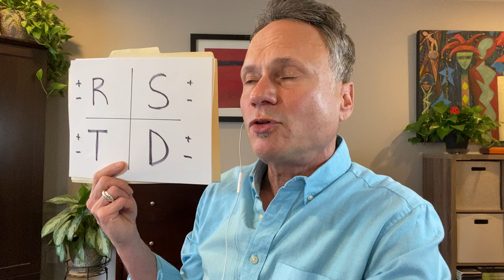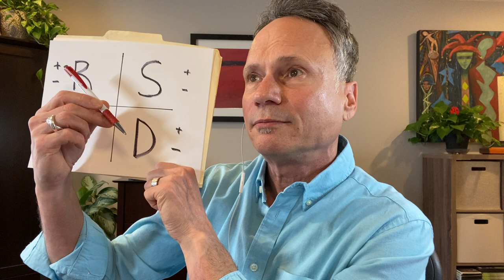The 4 most challenging personality styles | Leadership coach, Michael Angelo Caruso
Learn the 4 most challenging personality styles from leadership expert, Michael Angelo Caruso.

Michael shares the brilliant concept from Dr. Tony Alessandra who conceptualized "The Platinum Rule."

Learn good news and bad news about the four main personality styles so you can better understand where people are coming from and how to get along with all of them. The four personality styles are:

- The Thinker
- The Director
- The Socializer
- The Relater

Thinkers are the best decision makers, but it can take them a long time to decide.

Directors crave efficiency and productivity, but often attain them at the expense of their greatest resource--the team or other people.

Relaters are "people people." They don't care for conflict.

Socializers love to have fun, but sometimes it's hard to take them seriously.

This video was recorded during an online keynote to the Mississippi Library Association. This content is great for conflict resolution.

Michael Angelo Caruso teaches presentation skills that will help you command the room, get noticed and advance your career.

If you’re a leader or salesperson, Michael will help you become a better presenter for the rest of your life.

The most important business skill for leaders and salespeople is the ability to effectively communicate with groups of people. Look into leadership and sales training so you can keep teams interested, motivated and successful.

Use Michael to pump up your next conference or industry event. He’s one of the top keynote speakers in America and he’s spoken on five continents and in 49 of the 50 states. And his reputation is expanding in Africa, Europe, the Middle East, Asia and South America.

Choose from the menu of popular keynote topics on his website which cover the important topics of communication, selling, leadership, motivation speaking skills and change.
Check out Michael’s blog post (on his website) for interesting educational articles about speaking, writing, leadership and marketing.

He also shares writes about his unique experiences on the speaking circuit, so there are lots of great stories that take place all over the world. These posts are often rendered with humor and wit.
Information Products

Michael is the author of many books, including “Work Hacks: 300+ Cool Ideas to Speed Career Success,” which is available as a print book and as an e-book.

Also check out Michael’s booklet titled, “Hmmm…Little Ideas With BIG Results.”

Presentation Training

More on Michael at his website. Join his "Present Like a Pro Group" on Facebook for ongoing speaking tips.

Michael’s online “Present Like a Pro” class is the best speaker training of its kind. Learn how to be an elite speaker in only six weeks!

Set up a free consult with Michael so you can crush your presentations and improve sales.  More on Michael at MichaelAngeloCaruso dot com.
Listen to Michael’s popular “Talk To Me” podcast on Podbean, iTunes and other platforms.

Just click that silver bell on the YT video page to be notified of new videos.

If you’re a fan of video, watch for Michael’s fun Facebook Live sessions.

Like/Comment as you prefer.  Your informed opinion on this content is always welcome.

Remember, the team usually improves right after the leader does.

Michael Angelo Caruso delivers a fantastic keynote on leadership that’s both educational and entertaining. The session covers what your leadership group needs to know about the best ways to educate, motivate, and reward team members.

Michael uses the amazing power of story to motivate leaders who attend his presentations.

He covers:

• Why money does not motivate most people
• Two things that motivate people almost every time
• 5 Cool Ideas for dealing with under-performers
• Why most job descriptions are de-motivating
• The #1 thing workers want (but don’t get) from managers
• Why performance reviews should be unpredictable
• Why you should never start a meeting late
• A secret for interviewing job applicants that’ll save your job
• How to deal with the 4 most challenging personalities
• Cool Ideas for dealing with negativity
• A fun way to guarantee feedback from your team
• Tips on how to instantly improve your presentation skills
• A simple technique for confidence
• How to read people better and faster